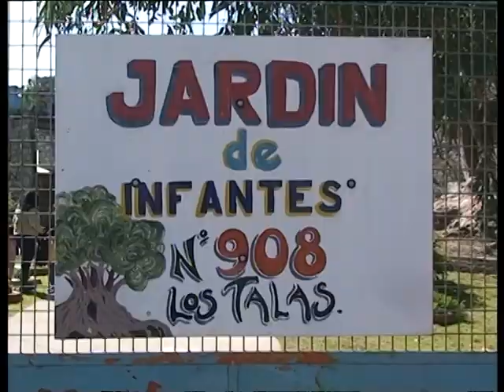El Jardín 908 ya tiene nombre.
El Jardín N° 908 de Los Talas, Berisso, ya tiene nombre. Ahora se llama "El Ombú".